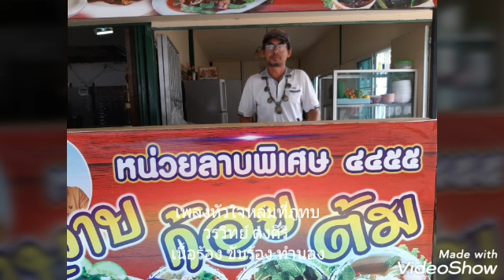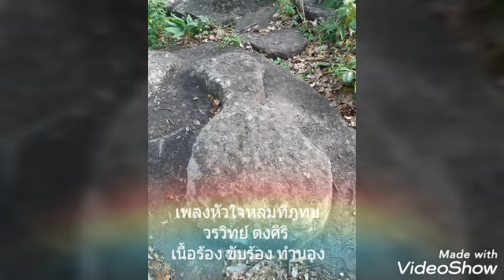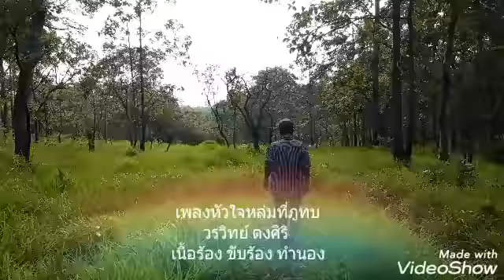เพลงหัวใจหล่มที่ภูทบ วรวิทย์ ตงศิริ คำร้อง ทำนอง เนื้อร้อง